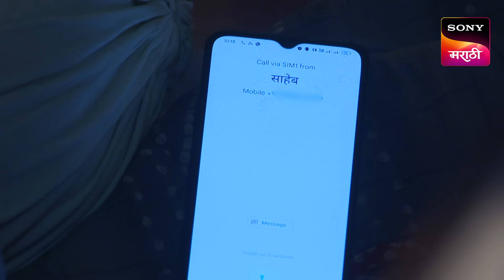Karan Gunhyala Mafi Nahi - कारण गुन्ह्याला माफी नाही - Ep 332 - Full Episode - 08 Jul 2024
Episode 332: Inspector Vijay Bhosale On Duty
The police begin investigating a case, when an accident takes place where the driver is responsible for killing four people on the pavement. Will the real culprit, who happens to flee the crime scene before the arrival of the police, be caught?